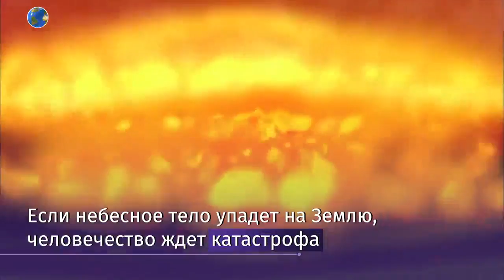Ученые: к Земле летит гигантский астероид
К Земле летит огромный астероид диаметром 40 метров